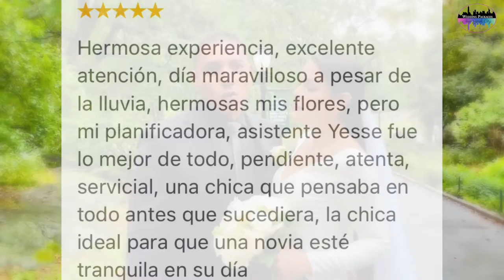Central Park WeddingPackagesNYC testimonial for Wedding Packages in New York City